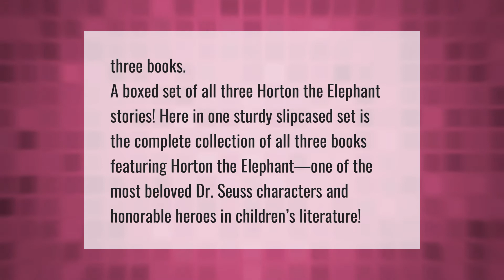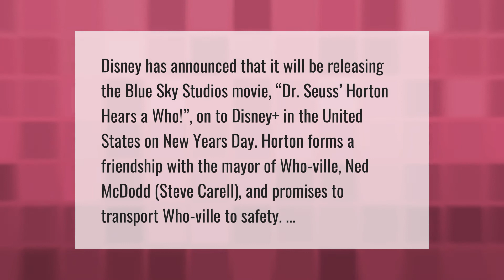How many Horton books are there?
00:00 - How many Horton books are there?
00:37 - Is Whoville on a snowflake?
01:06 - Is Horton Hears a Who Disney?

Laura S. Harris (2021, April 15.) How many Horton books are there?
    AskAbout.video/articles/How-many-Horton-books-are-there-235283